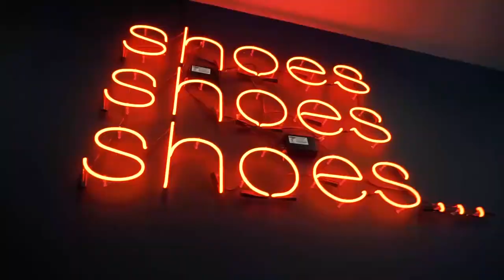HOW TO STYLE LOAFERS | STYLE TIME | SOPHIE & TREY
Orders over $25 get free and same day shipping!

Follow Us Around:
SNAP: @sophieandtrey
TW: @sophieandtrey

Orders over $25 get FREE & SAME DAY shipping!
Happy Shopping!
XOXO,
Sophie & Trey!